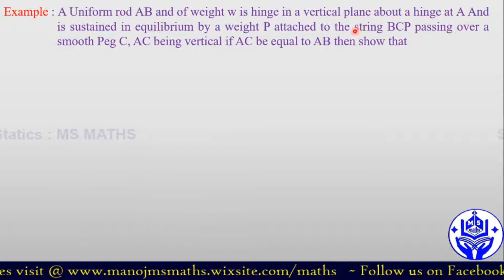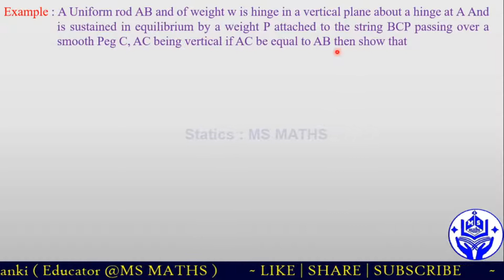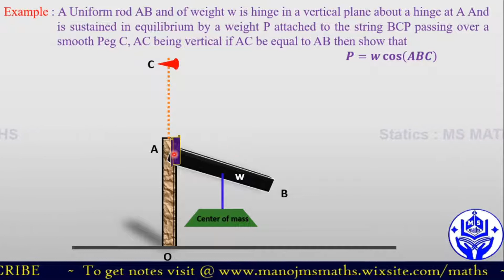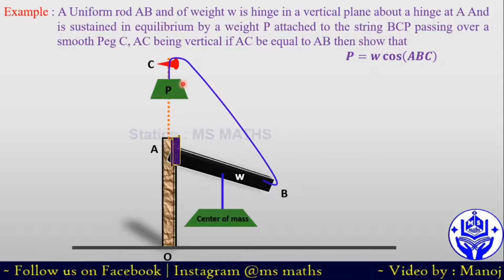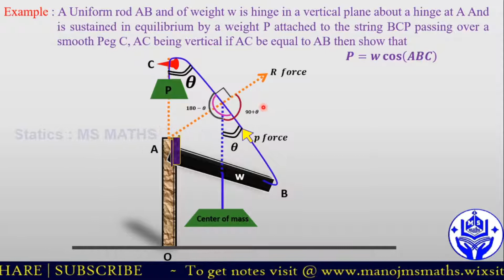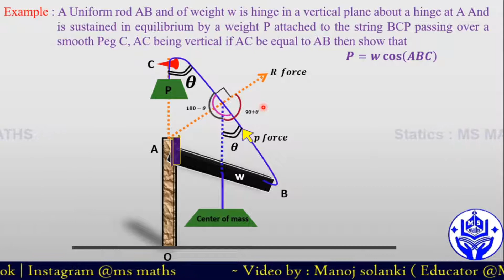Example No 01 || Lammi's Theorem || Statics || BSc maths || MSMATHS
📌 Group theory
📚Bsc. 2nd year -

x x x x
about channel